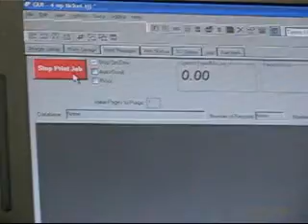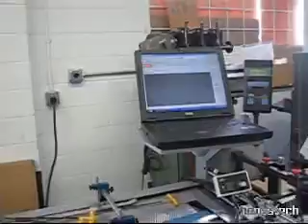Precise Equipment - Count PMV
Precise Equipment -
We are liquidators specializing in all graphic arts equipment. From presses to computers you need it, we got it. Give us a call our inventory changes daily.